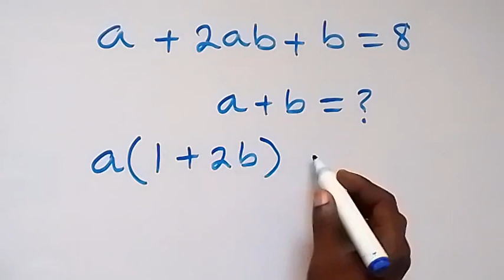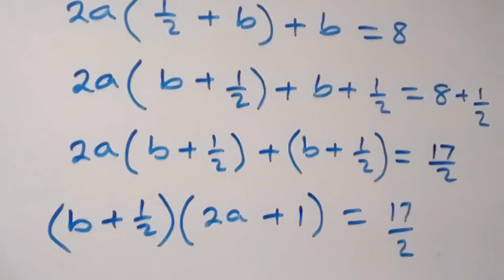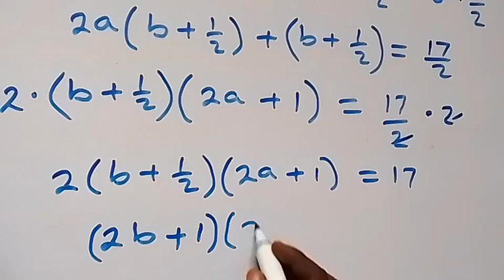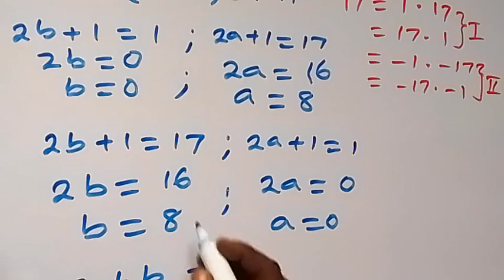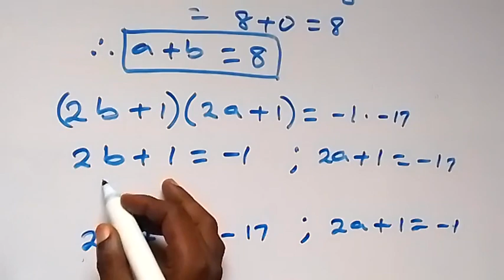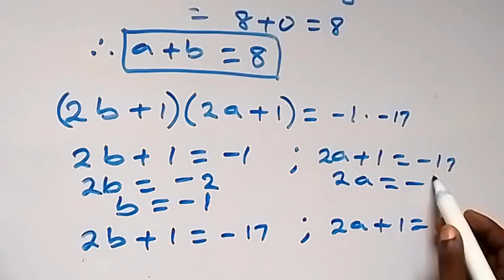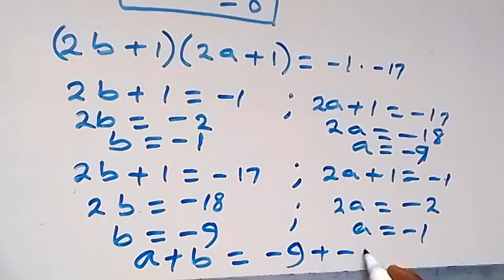Nice Math Olympiad Algebra Simplification | (a+b) = ?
If you like this video about How to solve this  Germany | Can you solve this? | Nice Algebra Simplification

Algebra Simplification
Nice Square Root Math Simplification
Germany | Can you solve this? | Math Olympiad
Japanese | Can you solve this? | Math Olympiad
Russian | Can you solve this? | Math Olympiad
Chinese | Can you solve this? | Math Olympiad